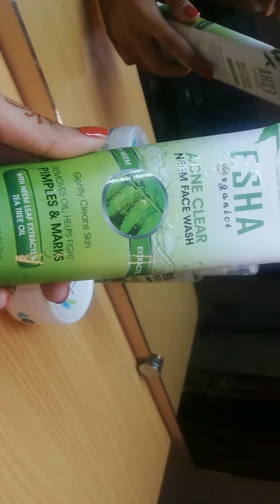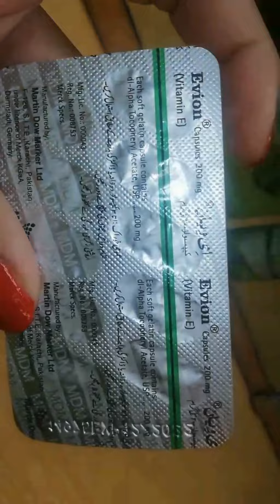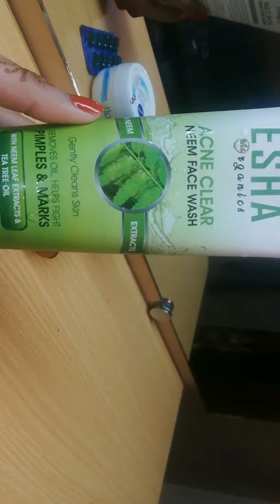Bleach krny k bd skin kharab ho jay to osy ksy thk kryn😢🤔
Aoa everyone ksy ho ap sb. Aj ki video ma ma apko btao gi k bleach krny k bd skin jal jay skin kharb ho Jay to osy ksy thk kry.

💯Effective solution✔️

Party/Brid makupe whitining fishal krwany k liye booking krwa skty han Mery WhatsApp no py👇🏻